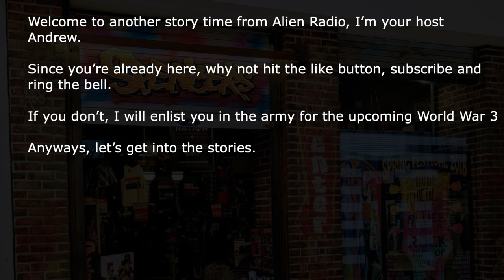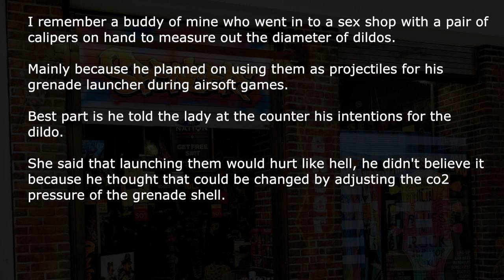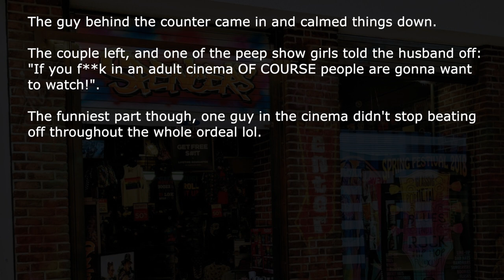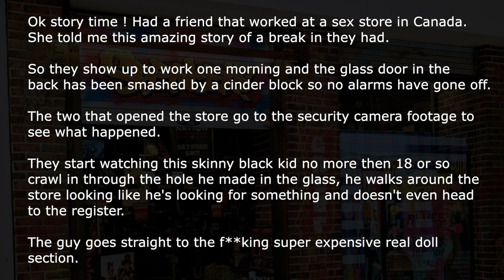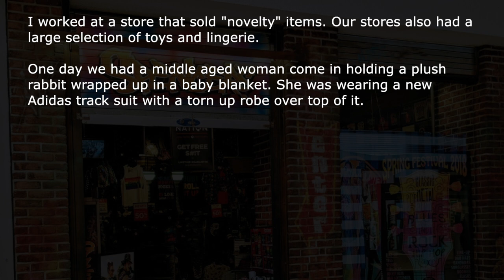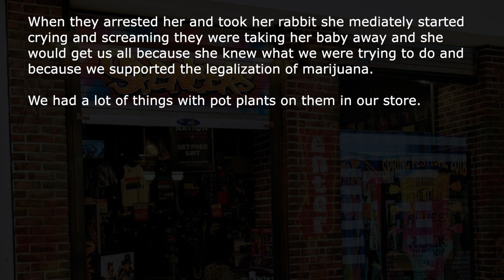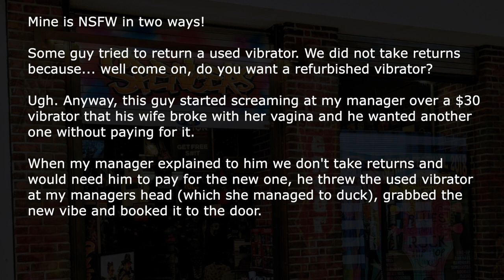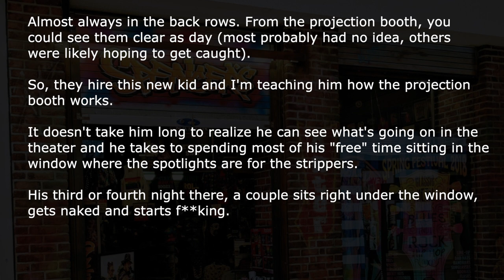[NSFW] Adult Store Owners Share Their NSFW Stories | Ask Reddit Stories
People who own or operated adult stores share their wild and NSFW stories with us.